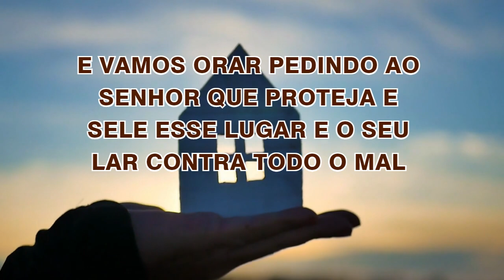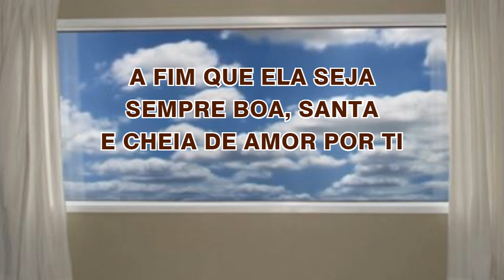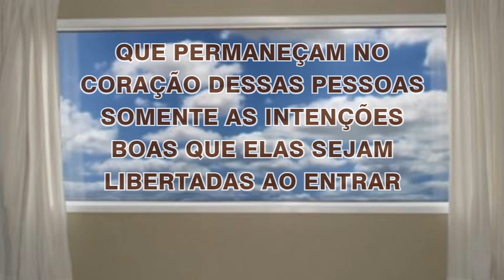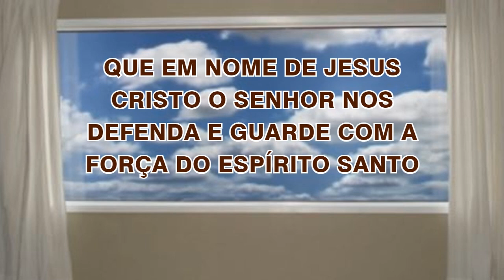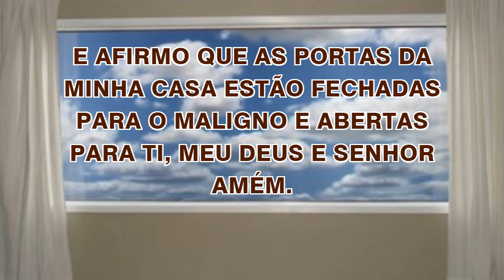04/10/2024 ORAÇÃO de PROTEÇÃO do LAR e da FAMÍLIA Abençoa Senhor a minha CASA